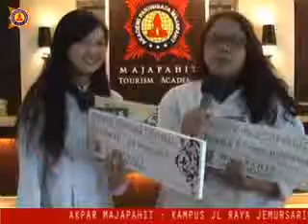Chef Sarwan Jadi Juri Lomba Penyetan Di Kampus Akpar Majapahit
AKPAR MAJAPAHIT